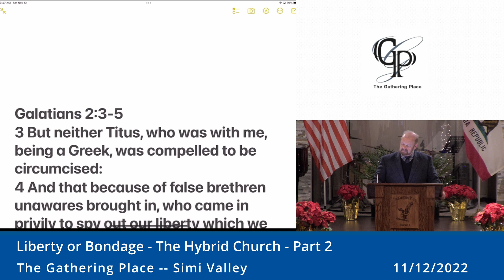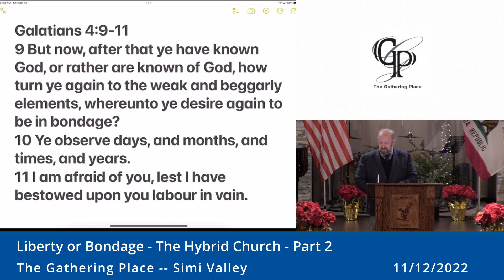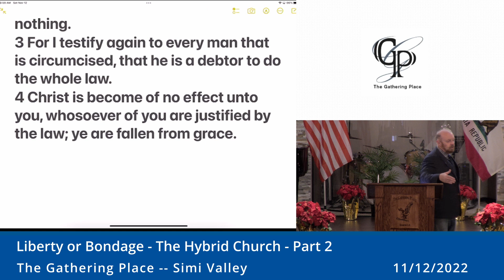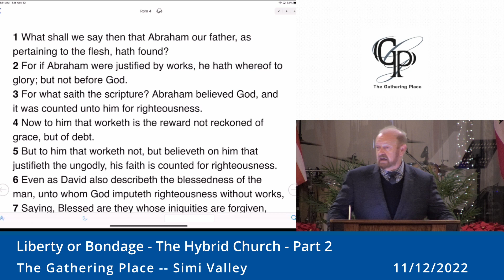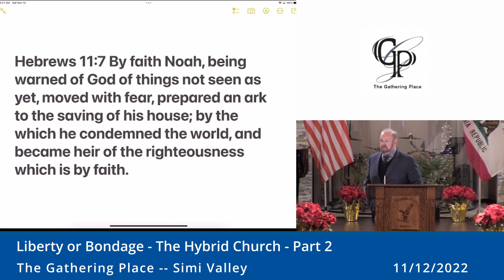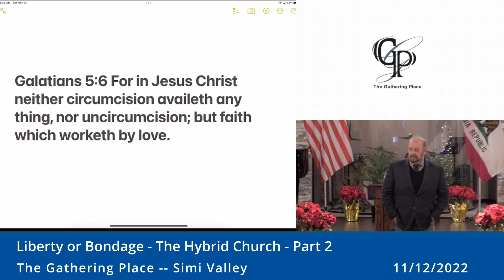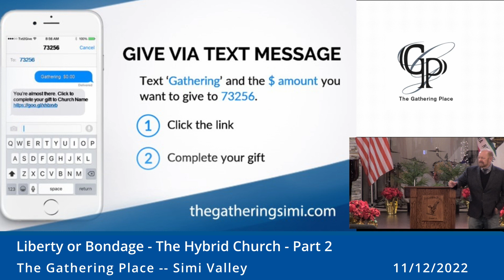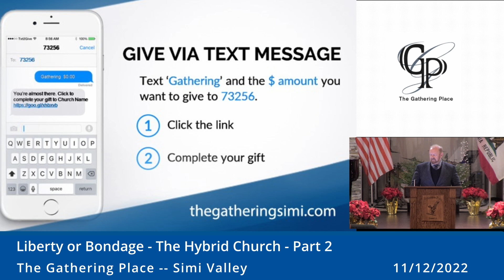Liberty or Bondage - The Hybrid Church - Part 2